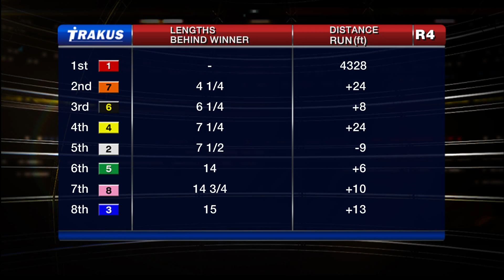Woodbine, Tbred, Oct. 19, 2014 Race 4